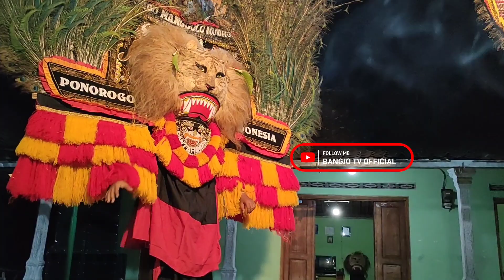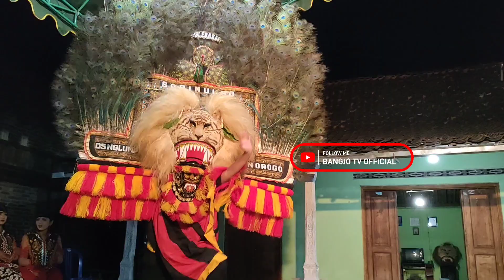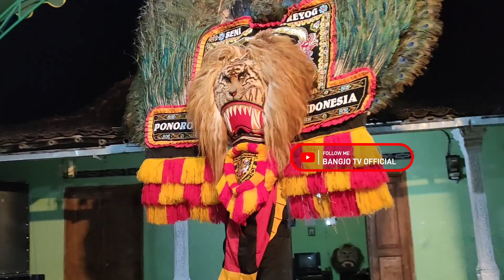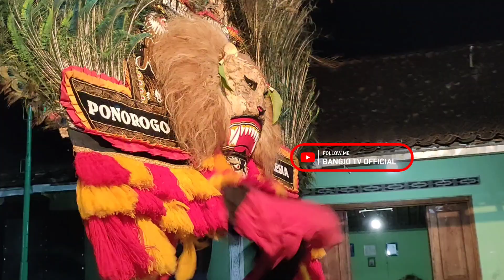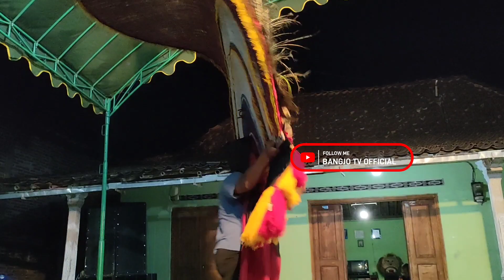Aksi pembarong muda reog Ponorogo adu solah sabetan di blebaan nglumpang mlarak